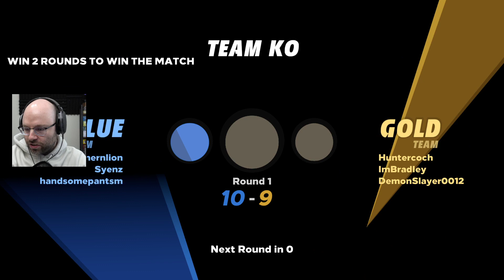Sleeper Hit of 2021? (Knockout City)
Knockout City doesn't come out until May!

I had the chance to check out Knockout City this weekend thanks to a beta invite from chiblee. I didn't know what to expect but ended up having a great time. Check it out!